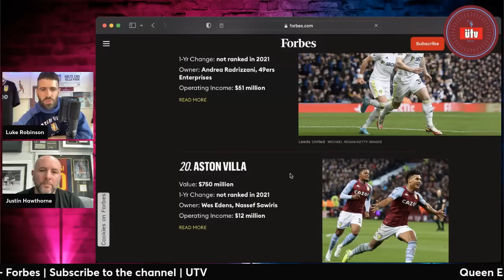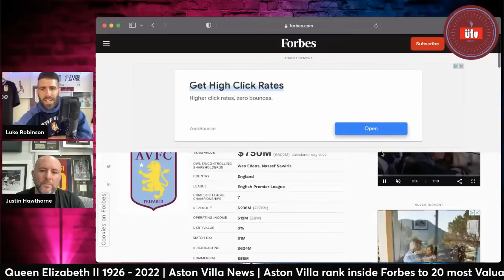ASTON VILLA RANK INSIDE FORBES TOP 20 MOST VALUABLE FOOTBALL TEAMS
Luke and Justin are back, Aston villa have ranked inside the Forbes top 20 most valuable football teams for the first time ever.